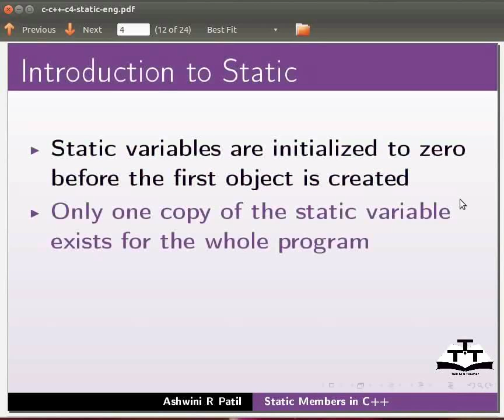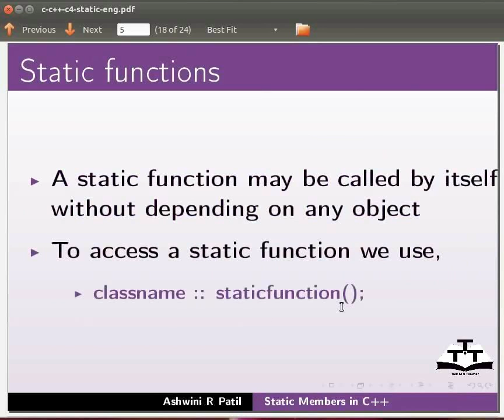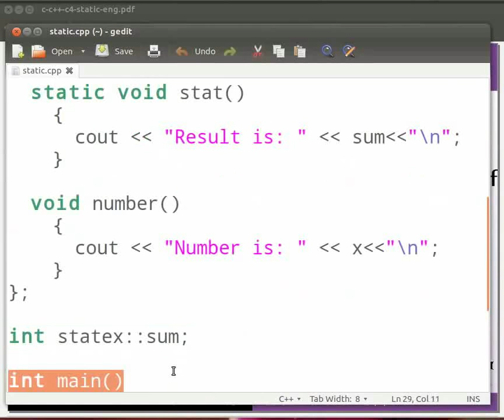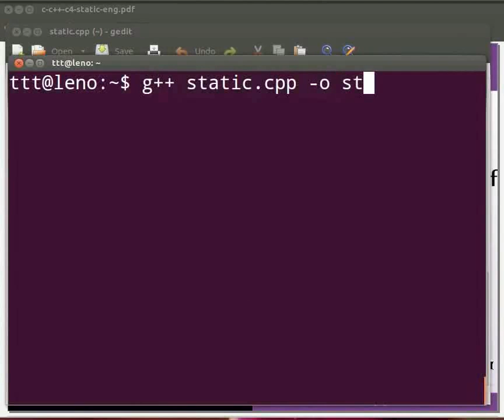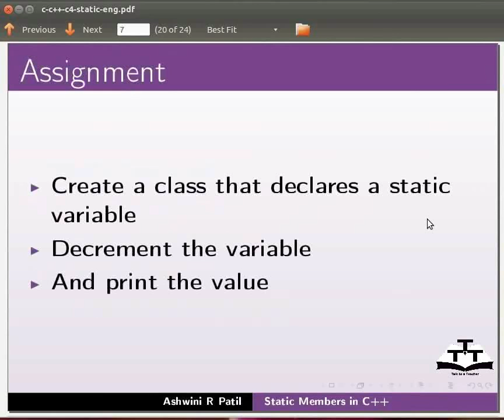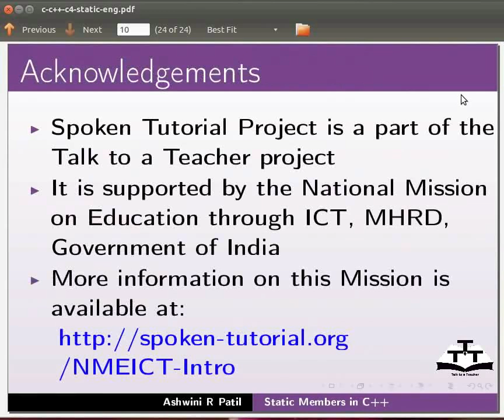3 Static Members Gujarati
Advanced Cpp Tutorials - Gujarati